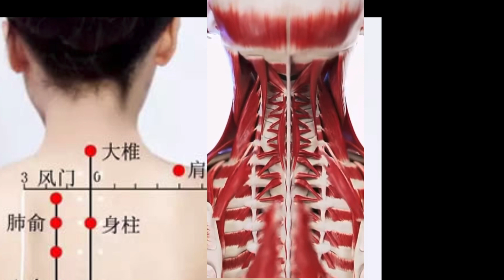大椎穴的妙用。大椎穴推拿教学。29 March 2024